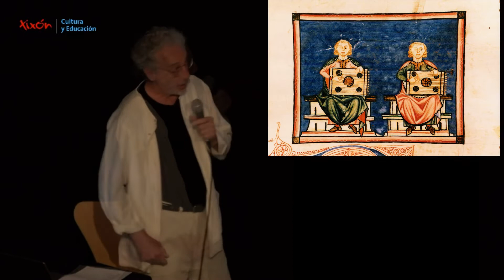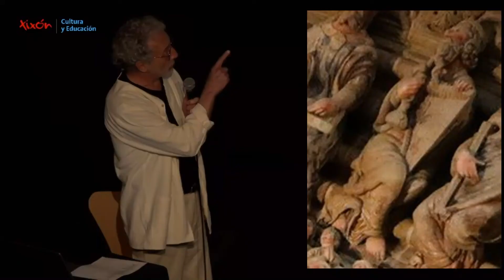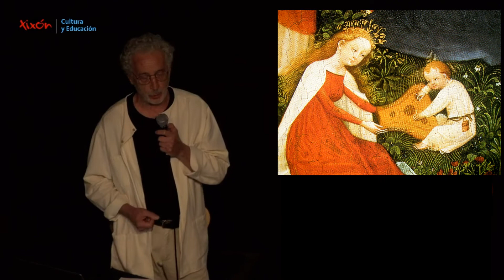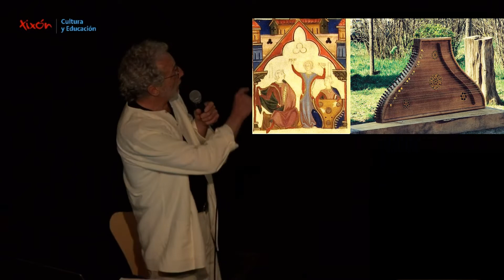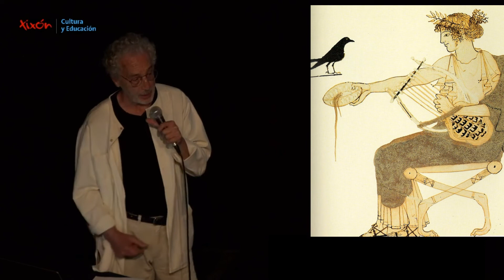PANIAGUA LUTHIER & OLAVIDE EN GIJÓN EXTRACTO PONENCIA CONCIERTO 2021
El luthier e investigador Carlos Paniagua y Begoña Olavide, forman un tándem de trabajo uniendo sus conocimientos y larga experiencia para realizar una Ponencia/Concierto, donde presentan exquisitas reproducciones de distintos tipos de salterios, reproducidos en su taller de lutería. Explicando sus características y mostrando el peculiar sonido de cada uno de ellos.